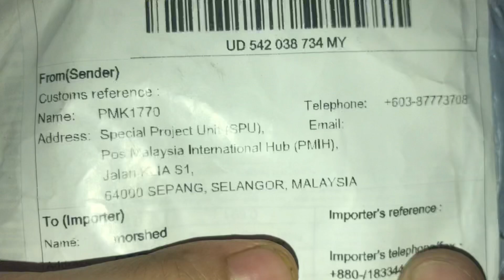যেকোনো পাখি জন্য বিদেশি খেলনা আনতে পারবেন আপনি ও আমাদের মাধ্যমে 🔥 Birds Help Care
টিয়া জন্য হারনেস + লেগ রিং অডার লিংক

ককাটেল জন্য হারনেস + লেগ রিং অডার লিংক